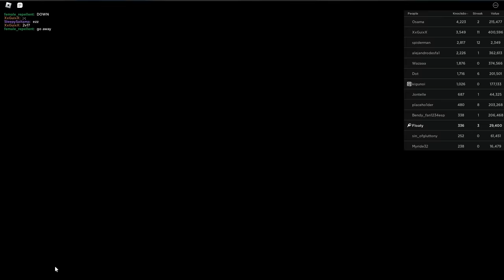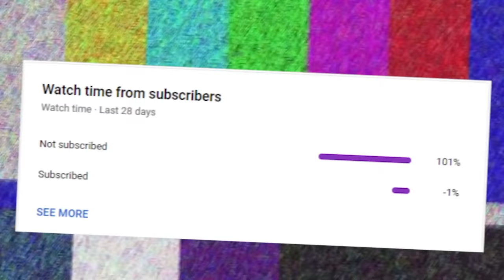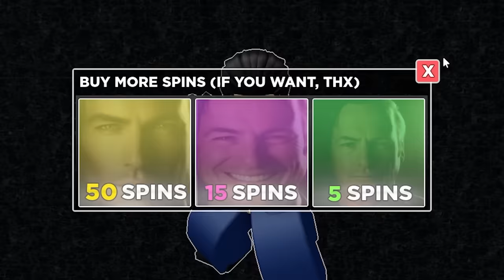i Unlocked the SHOTGUN Fighting Style and Became OP in Untitled Boxing Game..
Roblox Untitled Boxing Game is a new upcoming fighting game on roblox with many different fighting styles that include Ippo, Hitman, Slugger, Hawk, Wolf, Counter, Long Guard, Basic, Smash, and more.